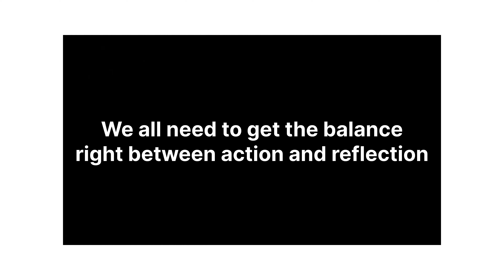kya hi log hai is duniya mai